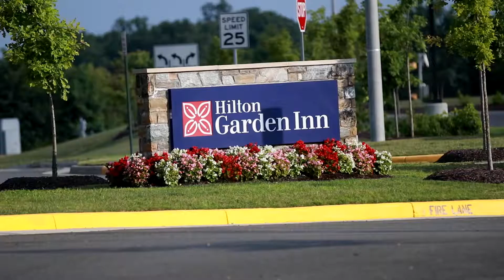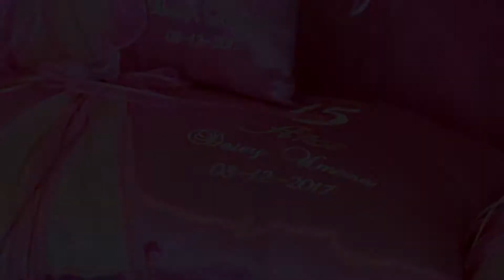Daisy Mis Quince Hightlights by duarteimage 2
Wedding and Quince photography + cinematic video  by
DUARTE  |  IMAGE
Washington DC VA MD  +  World